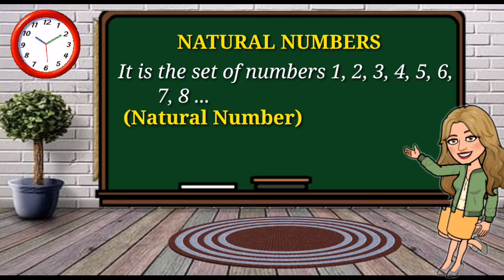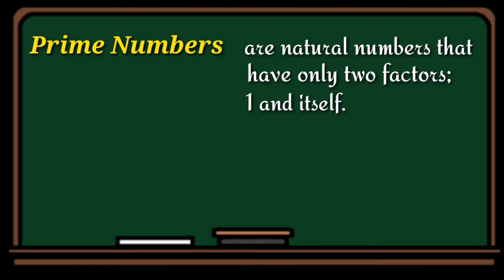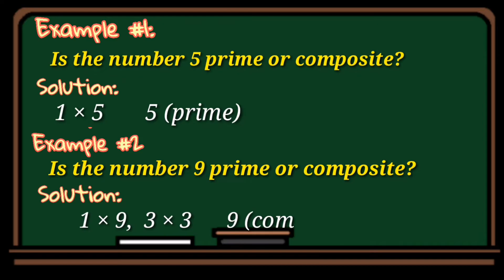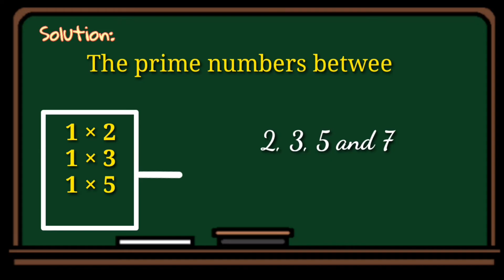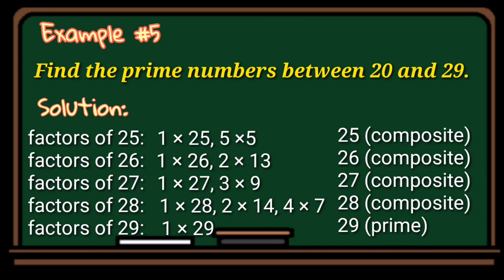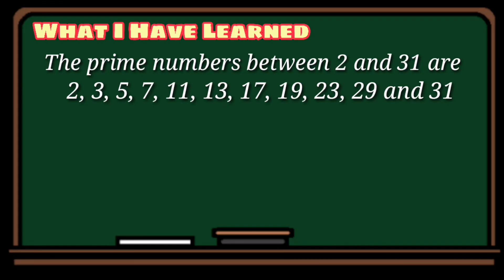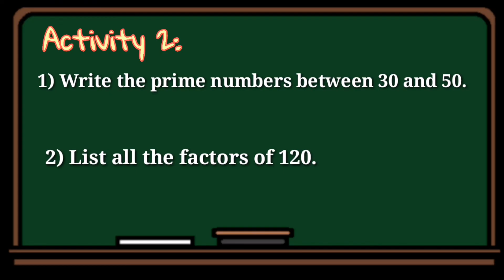PRIME AND COMPOSITE NUMBERS | MATH MADE EASY WITH MAAM BELLE | 5TH GRADE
A prime number is a whole number that only has two factors which are itself and one. A composite number has factors in addition to one and itself.

The numbers 0 and 1 are neither prime nor composite.

All even numbers are divisible by two and so all even numbers greater than two are composite numbers.

All numbers that end in five are divisible by five. Therefore all numbers that end with five and are greater than five are composite numbers.